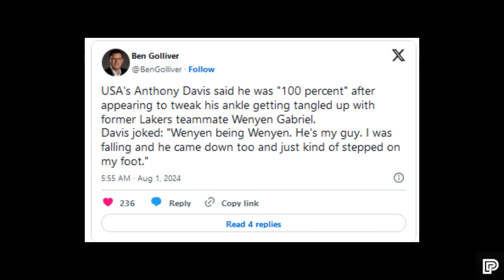Lebron "NAKAFOCUS" lang sa GOLD MEDAL! Stephen Curry isang tres lang ang kailangan para Mag-init!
LAKERS UPDATE

Related Channel:
Kwentong Atleta
theFastbreak ph
3B Hoops
Hoop News
Basketball update
BASKTBALL TALK
Isportzone